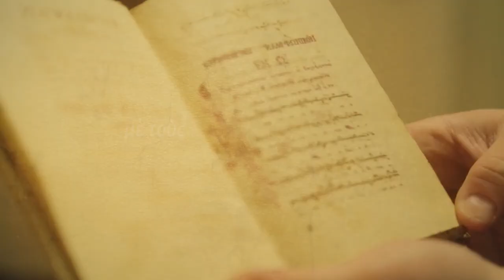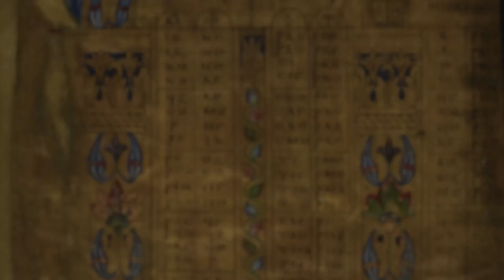ΑΠΟΡΙΕΣ ΨΑΛΤΟΥ 2 - Διονύσιος Γούτσες, μέρος Β΄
Σειρά εκπομπών στην οποία ο Κωνσταντίνος Φωτόπουλος και ο Κωνσταντίνος Μπουσδέκης συνομιλούν με ψάλτες που έχουν διαγράψει τη δική τους πορεία και έχουν αφήσει το αποτύπωμά τους στον χώρο της ψαλτικής.

Στο παρόν επεισόδιο προβάλλεται το δεύτερο μέρος (από τα οκτώ συνολικά) της συνέντευξης με τον Διονύσιο Γούτσε, πρώην Πρωτοκανόναρχο του Άρχοντος Πρωτοψάλτου Θρασύβουλου Στανίτσα. Μέσα από τα πλούσια βιώματά του και τη μακρά του πορεία ο Διονύσιος Γούτσε μεταφέρει την ατμόσφαιρα μιας άλλης εποχής και ενός άλλου κόσμου.
Στην εκπομπή ακούγονται ηχητικά αποσπάσματα και προβάλλονται φωτογραφίες από το προσωπικό αρχείο του Διονυσίου Γούτσε, τον οποίο ευχαριστούμε για την ευγενή παραχώρησή τους.

Η φωτογραφία με τον Διονύσιο Γούτσε σε παιδική ηλικία αντλήθηκε από το βιβλίο του Χρ. Τσιούνη, «Θρασύβουλος Στανίτσας, Άρχων Πρωτοψάλτης της Μ. τ. Χ. Ε. 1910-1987, αναμνήσεις και αφηγήσεις», εκδόσεις Φανάριον, Αθήνα 2003 και προέρχεται από το αρχείο Λυκ. Πετρίδη.

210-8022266